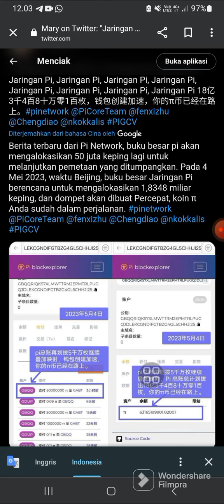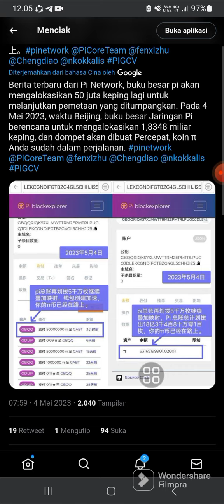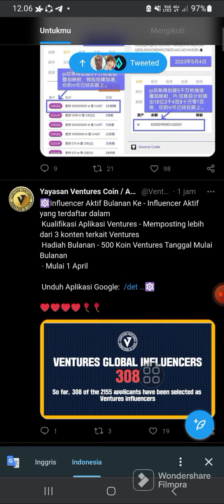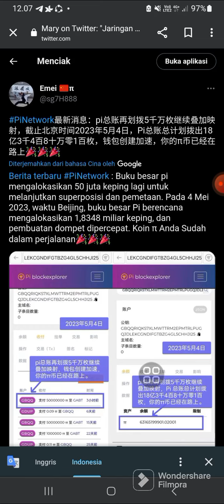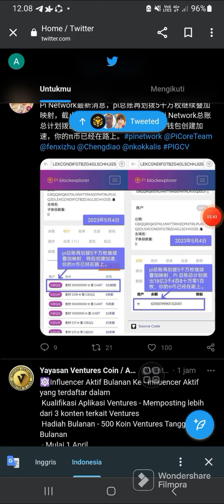MENUJU MAINET 50 JUTA KOIN PI DIALOKASIKAN.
Halo sahabat pi network 50 juta koin pi di alokasikan ke pioner,segera cek wallet kalian.

@KingFath  @FtomyStory  n@yusufdenata @rafassya2020   @UBLEKUBLEKINFOTV